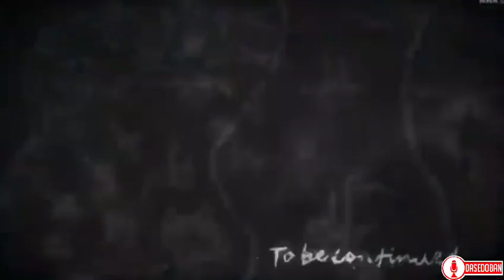Shingeki No Kyojin. La muerte de Sasha(Fandub Latino)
Huuoolaa Dasedobaneiters como están espero que bien y espero que estén pasando una excelente semana.

Hoy les traigo un nuevo fandub y esta vez el fandub que les traigo es del anime de Shingeki no Kyojin y la escena que les traigo es de la perdida de uno de los grandes personajes de este gran anime, así es estoy hablando de Sasha que murió por un disparo provocado por Gabi.

Agradezco la ayuda de mis amigos por haberme ayudado en este gran fandub.

Espero que les guste y sea de su agrado.

Bueno basta de charla que disfruten de este fandub.

-Apoyen siempre el contenido original-

Eren//Yo